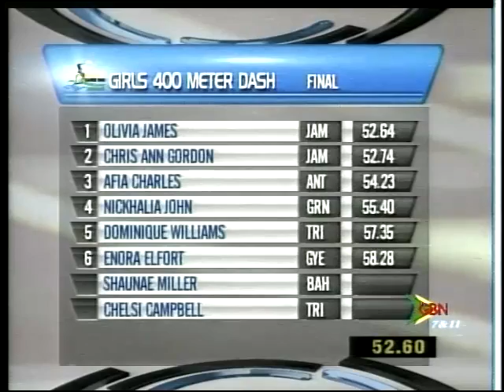Carifta 2011 - The one with the false starts & disqualifications - surprises...surprises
Shanae Miller - Bahamas - 15 April 1994 - World Junior Champion 2010
Olivia James - Jamaica - 3rd fastest junior in the world in 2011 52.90
Chriss Ann Gordon - Gordon - fastest junior in the world for 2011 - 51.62 (personal record)